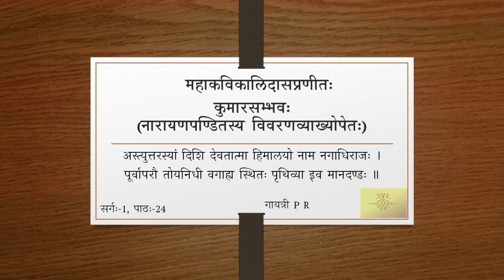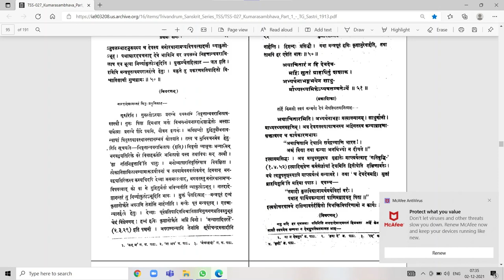कुमारसम्भवे प्रथमसर्गे - वर्गः २४ (सव्याख्यानम्)(Tamil)